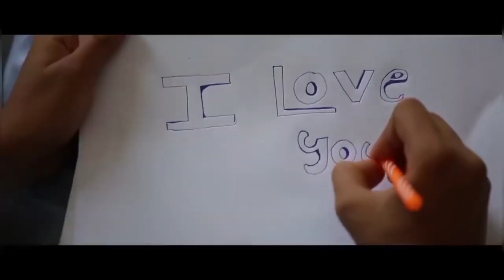താജുക്കന്റെ ഭാര്യക്ക് സംഭവിച്ചത് ഇതായിരുന്നു Lilli Pokkal New Mappilappattu Album Song